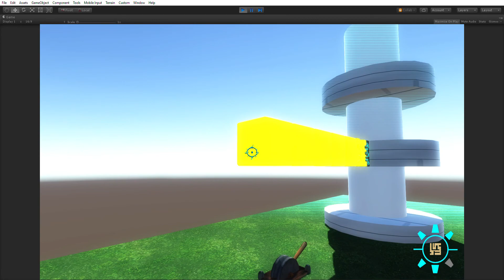Morpheus - Rotating Power Bridges